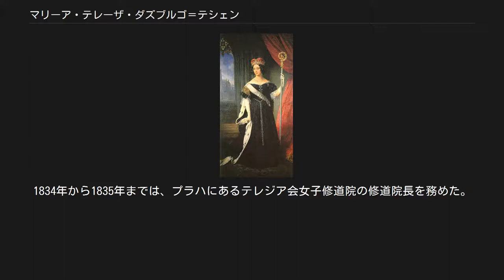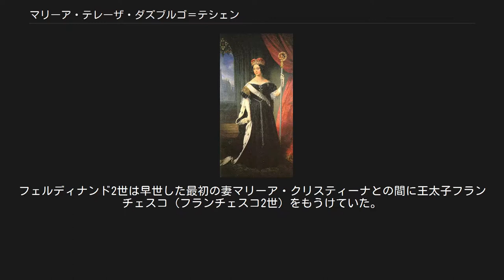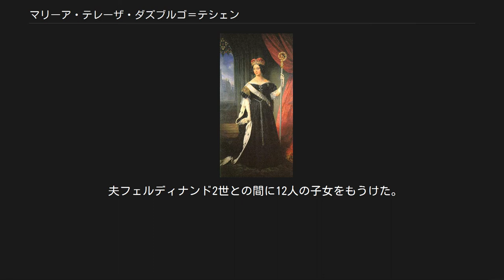マリーア・テレーザ・ダズブルゴ＝テシェン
マリーア・テレーザ王妃、1835年頃 マリーア・テレーザ・イザベッラ・ダズブルゴ＝テシェン（Maria Teresa Isabella d'Asburgo-Teschen, 1816年7月31日 - 1867年8月8日）は、オーストリア皇帝家の分家であるテシェン公爵家の公女で、両シチリア王フェルディナンド2世の2番目の王妃。
ドイツ語名はマリア・テレジア・イザベラ・フォン・エスターライヒ（Maria Theresia Isabella Erzherzogin von Österreich）。
 オーストリア皇帝フランツ1世の弟テシェン公カール大公と、その妻でナッサウ＝ヴァイルブルク侯フリードリヒ・ヴィルヘルムの娘であるヘンリエッテ・アレクサンドリーネの間の第1子、長女として生まれた。
1829年に母が亡くなったため、少女時代から5人の弟妹たちの母親代わりとなった。
1834年から1835年までは、プラハにあるテレジア会女子修道院の修道院長を務めた。
 1837年1月27日に両シチリア王フェルディナンド2世と結婚した。
フェルディナンド2世は早世した最初の妻マリーア・クリスティーナとの間に王太子フランチェスコ（フランチェスコ2世）をもうけていた。
マリーア・テレーザは王妃としての風格や威厳には欠ける女性で、宮廷での社交生活を嫌って針仕事や自分の子供の世話にばかり関心を向けていた。
夫および継息子の王太子フランチェスコとは仲が良く、王太子とは実の母子同然の絆で結ばれていた。
 マリーア・テレーザは夫の助言者の役割を果たして国政にも関与し、公的な会議に出席できないときはドア越しに首脳たちの会話を盗み聞きした。
彼女は夫の死後も、継息子フランチェスコ2世に対して政治的な影響力を及ぼした。
王太后の絶対主義的な政治方針は国民の間に不満を募らせ、ブルボン＝シチリア家による南イタリア支配が転覆させられる要因の一つになったと考えられる。
 千人隊によるシチリア遠征が起きると、マリーア・テレーザは子供たちと側近たちを連れ、フランチェスコ2世夫妻より一足先に国外へ避難した。
王太后は最初はガエータに、その後ローマに逃れ、教皇ピウス9世の保護を受けてクイリナーレ宮殿に落ち着いた。
フランチェスコ2世夫妻もガエータ要塞の陥落後に合流した。
 1867年、ローマ郊外のアルバーノ・ラツィアーレでチフスにより亡くなった。
 夫フェルディナンド2世との間に12人の子女をもうけた。